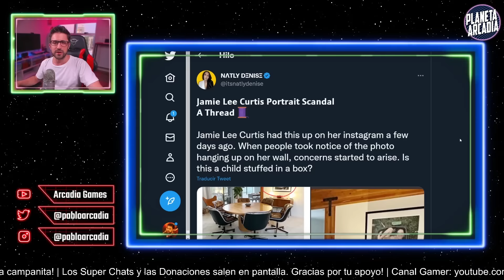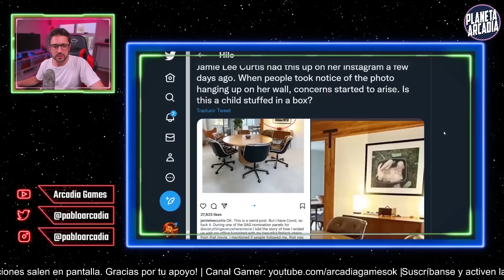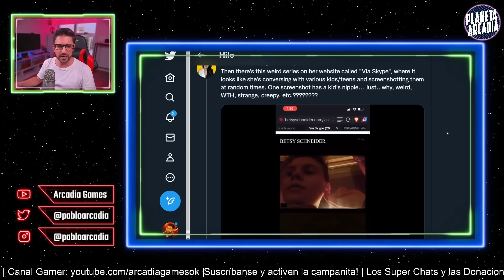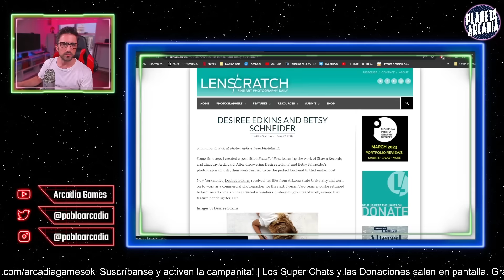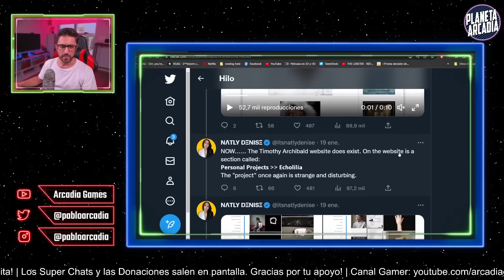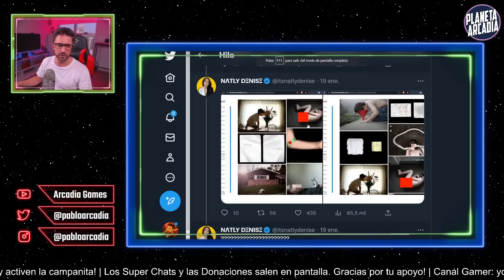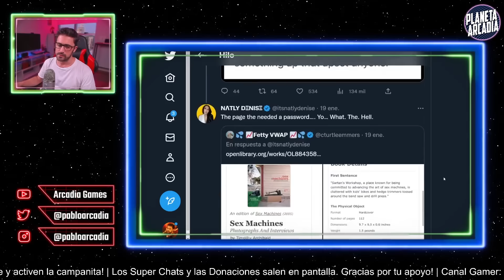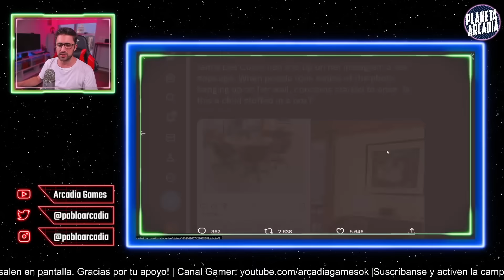Jamie Lee Curtis EXPUESTA 😡 CON LOS NIÑOS NO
La célebre actriz Jamie Lee Curtis tuvo que borrar un post de instagram porque tanto ella como sus amigos quedaron expuestos como lo que son.